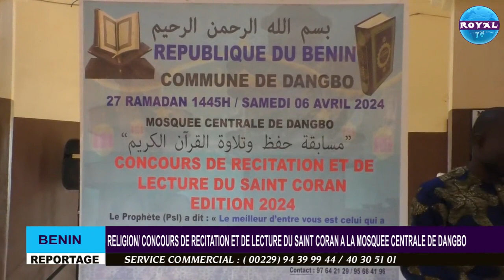CONCOURS / DE RECITATION ET DE LECTURE DU SAINT CORAN A LA MOSQUEE CENTRALE DE DANGBO